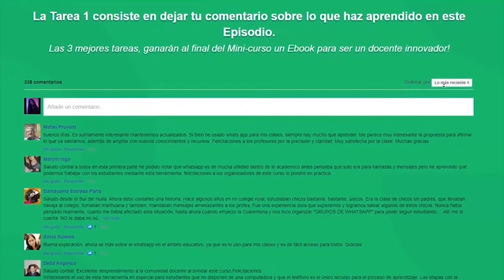¿Qué es WhatsappEDU?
🙋‍♂¿𝐐𝐮𝐢𝐞𝐫𝐞𝐬 𝐮𝐬𝐚𝐫 𝐖𝐡𝐚𝐭𝐬𝐀𝐩𝐩 𝐩𝐚𝐫𝐚 𝐞𝐥 𝐝𝐞𝐬𝐚𝐫𝐫𝐨𝐥𝐥𝐨 𝐝𝐞 𝐭𝐮𝐬 𝐜𝐥𝐚𝐬𝐞𝐬?💯
Con este curso virtual autoformativo descubrirás cómo integrar estrategias didácticas y herramientas que potencian el uso educativo de WhatsApp para que logres que tu clase sea más activa y participativa.

En RecetasTIC buscamos transformar vidas a través la tecnología educativa.